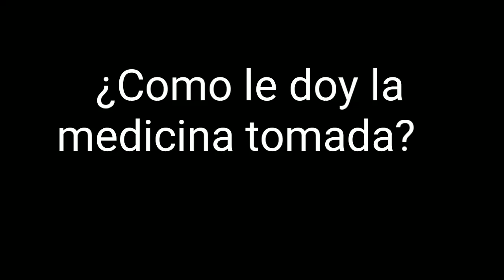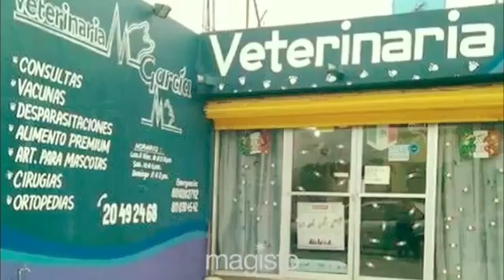Como le doy medicina o desparasitacion tomada a mi mascota?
Espero te guste y te ayude el video de hoy.